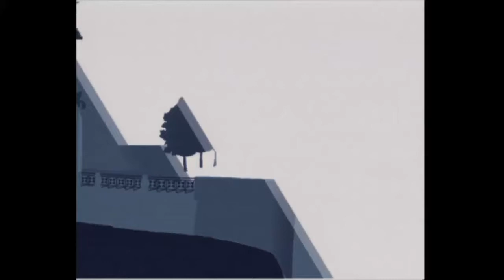"Мой Петербург..." Михаил Боярский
Истории известных людей связанных с Петербургом...